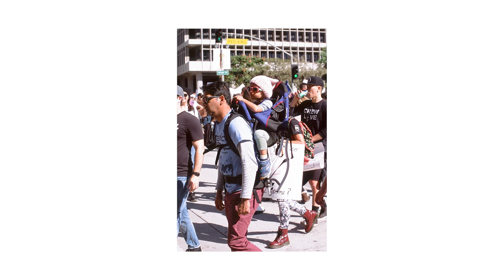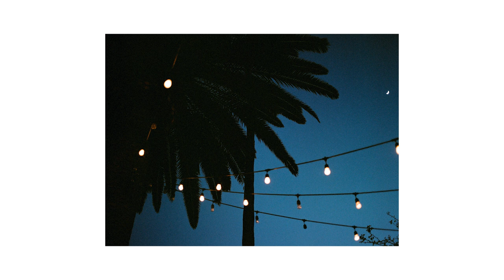2019 in Photography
My annual upload.